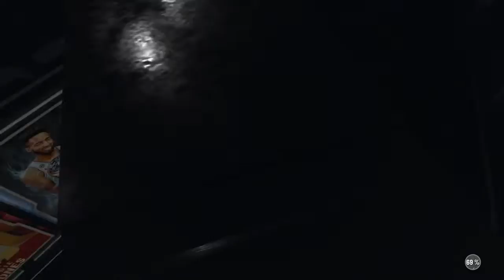NBA 2K20_20200520164814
NBA 2K20